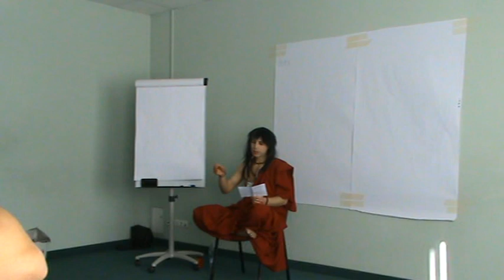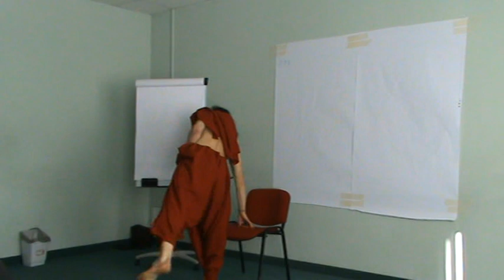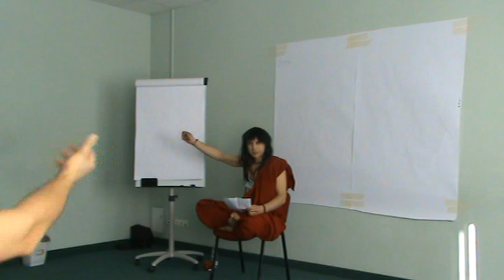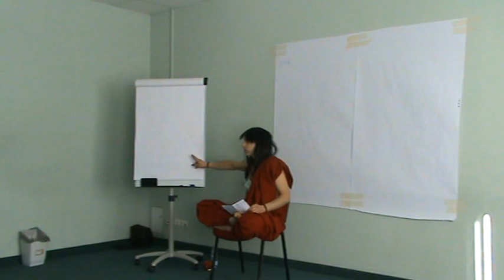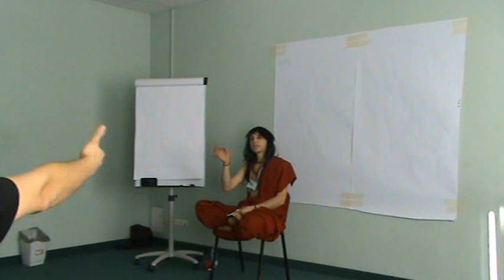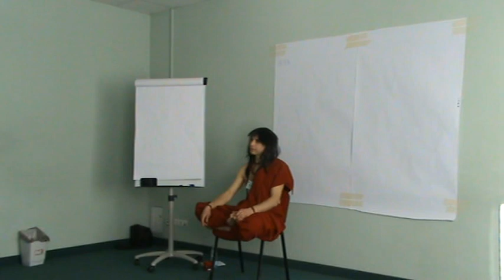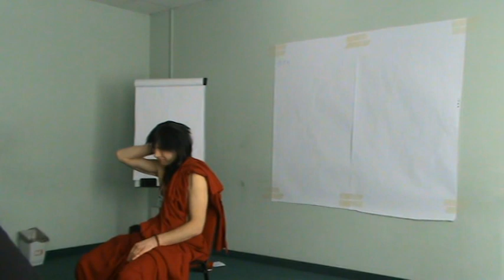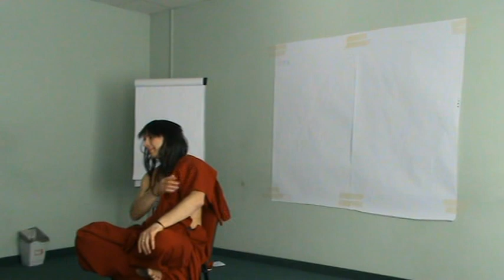Осквернение для чайников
Морлот
Святотатство и кощунство по науке